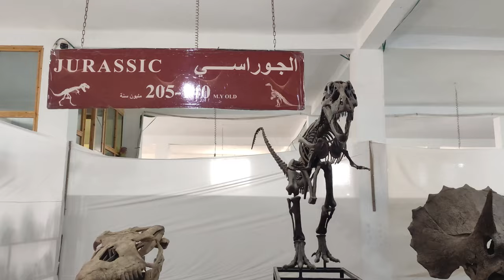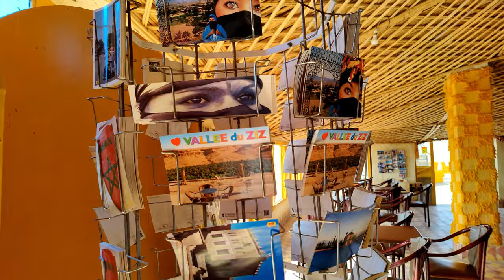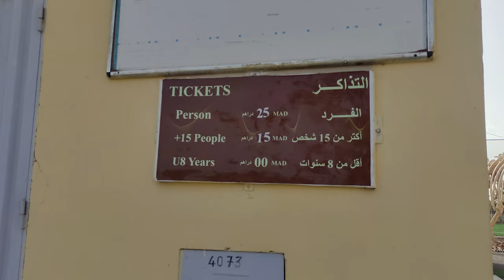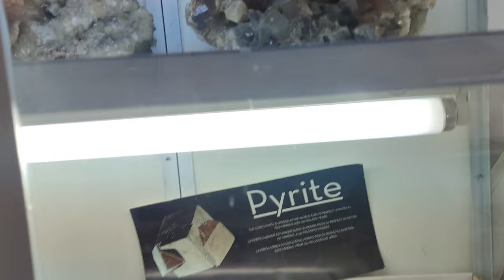أحسن فيديو ترويجي للرشيدية نحو مرزوݣة - السياحة المحلية- 2023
share your knowldge  th3technology